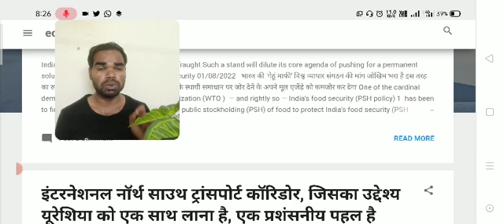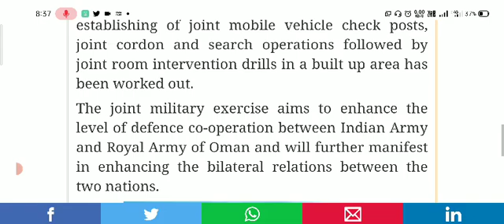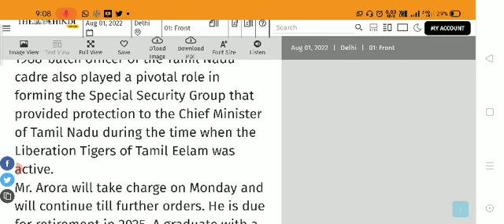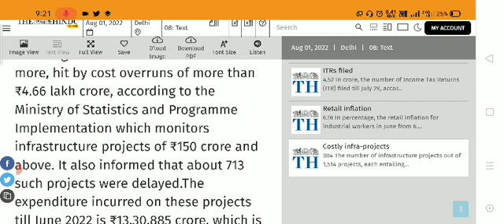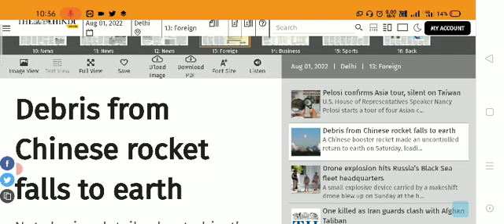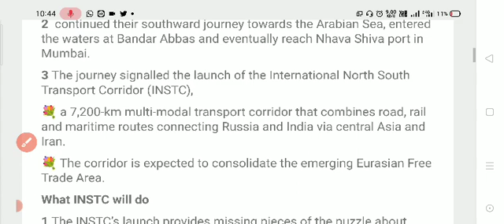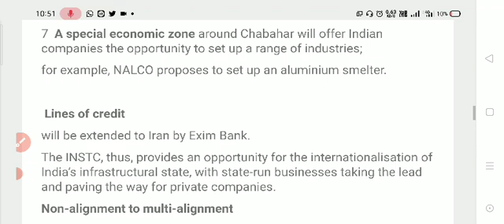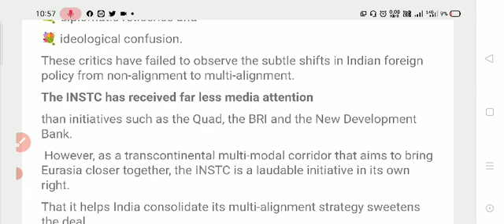1 August 2022 |the hindu newspaper editorial|current affairs 2022|thehindueditorialtoday thehindu#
1 August 2022 |the hindu newspaper editorial|current affairs 2022|thehindueditorialtoday thehindu#

1_august_2022# The Hindu editorial discussion and news analysis in Hindi(UPSC/RPSC/SSC/IBPS/EPFO/Bank)

UPSC

UPSC syllabus

UPSC online

UPSC exam

civil preparation

UPSC preparation

UPSC motivation

crack IAS

crack UPSC

UPSC EPFO

RPSC exams

Daily Current affairs MCQs,  Next Exam Daily Current Affairs,  NextExamDailyCurrentAffairs,  Next Dose Daily Current Affairs, NextDoseDailyCurrentAffairs,  NextExamCurrentAffairs,  NextExamNextDose, Online Study Point,  Online Study Point Current Affairs,  Online Study point Daily current affairs, OnlineStudyPoint,  OnlineStudyPointdailycurrentaffairs, SarkariJobNews,  Sarkari Job News Current Affairs,